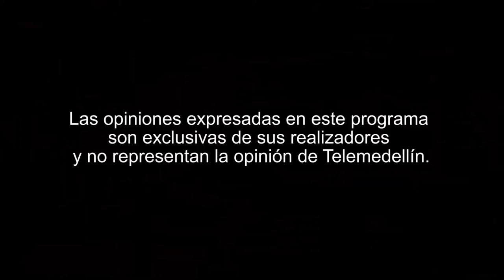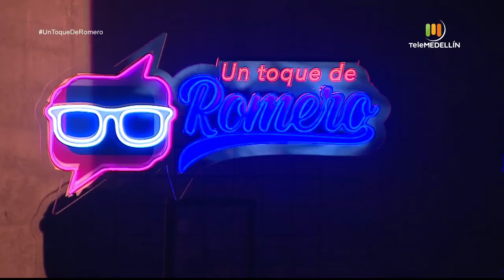Senador, Armando BENEDETTI [Un toque de Romero] Telemedellín